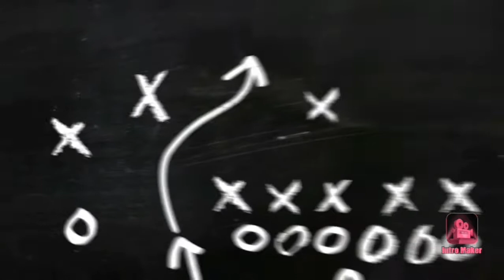RIRE TV T NUL BOOBA